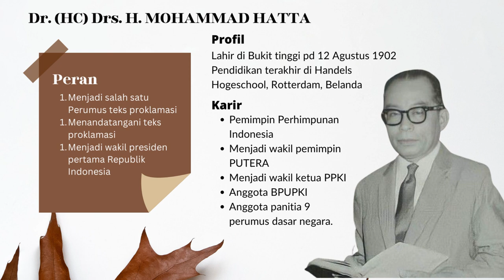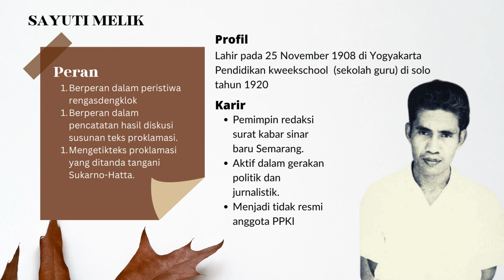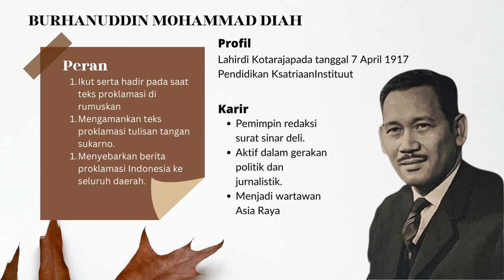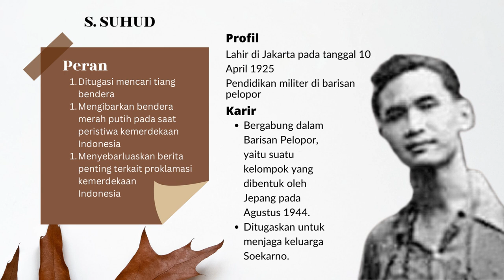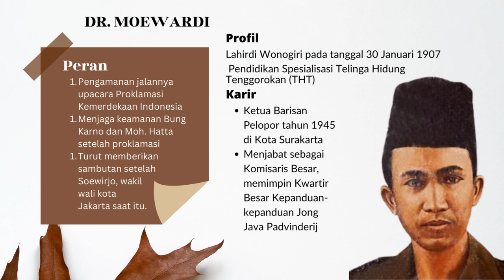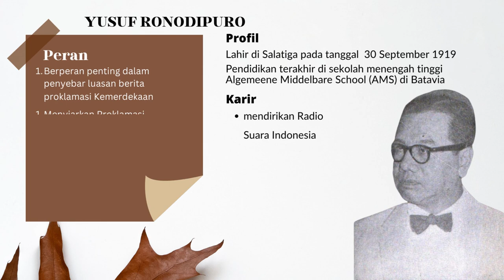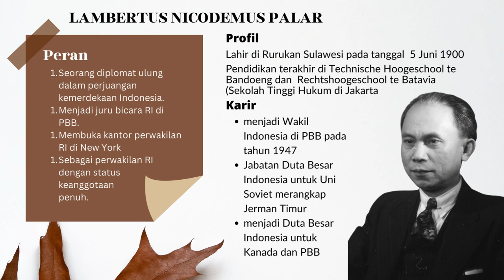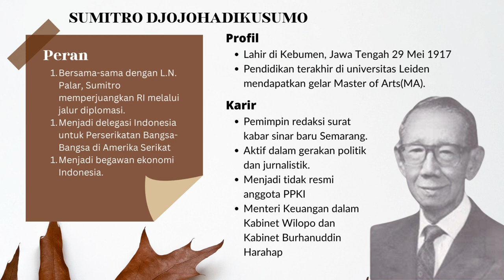Tokoh bangsa yang berjasa dalam peristiwa Proklamasi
Mata Pelajaran Sejarah Indonesia
Kelas XI / Semester 2
untuk SMA